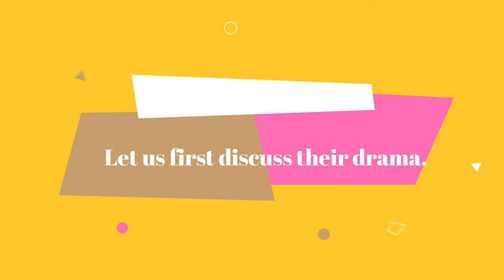Xing Fei and Hu Yitian's relationship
the two worked together in the Chinese series Hello the Sharpshooter

The series Hello the Sharpshooter
is a : Romance, Youth and  Sports drama,it has 40 episodes. The Main cast are
Xing Fei as Tang Xin
Hu Yi Tian as Shen Qing Yuan
Kido Ma as Du Ling Feng
Luo Qiu Yun as Shi Xiao Ci

Storyline
Tang Xin is assigned to film and interview the team as it prepares for the Olympics. She meets Shen Qing Yuan, the country's leading 50-meter pistol shooter. He seems unfazed by her presence, but begins to wonder if he isn't perhaps falling for her.

Review
I enjoy this drama. The acting style, especially the leading actors in this drama (Fair Xing and Hu Yitian), is superb. I'm hoping for a second season or another drama starring these two actors. It's adorable, and it teaches us that we must be true to ourselves. The team is extremely supportive of the love team of two players. And Hu yitian the way he understands one of his team members' problems. And how fair xing helped him overcome his problems is such a big HEART for me. Congratulations to the drama's production team. We adore you all.

Music is not mine but I edited :
K-indie] 모리(Morrie) - Don't Send This Song To Others.